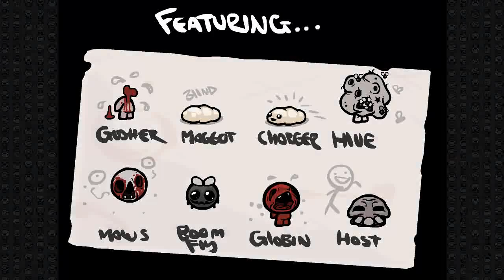Let's Play The Binding of Isaac (German/DLC) Part#21.4 -Den Würfel nicht vergessen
Wenn man zu jedem Nicht-so-Happy Meal seiner Mutter einen Stich ins Herz verpasst, bekommt man einen Würfel zu seinen Sachen. Doch was passiert wenn man weiter als jener bekannte Ort geht?